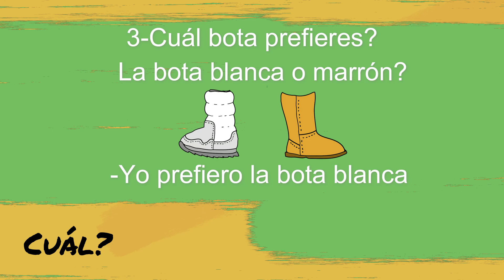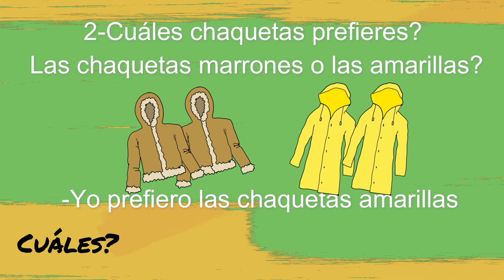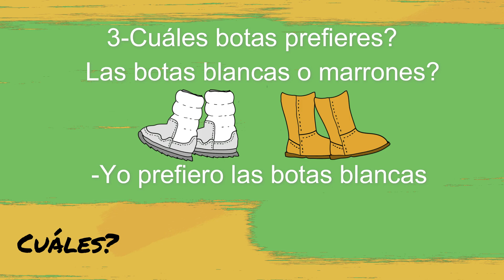Learn spanish. CUÁL? CUÁLES? = WHICH? WHICH ONES?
Learn the use of CUÁL (which) to ask a question.
CUá is used to choose between an object or several objects
Example: Which one do you like? red or yellow?
                  Cuál te gusta? Rojo o amarillo?
There is also a plural: Cuáles?
                   Which ones do you like?
How to learn Spanish? you need three steps: first listening the conversations, second understanding, reading books, studying and third starting to formulate sentences and speak. It is easy !!!  Remember that practice is the key to success!
Cómo aprender español? aprende con las siguientes etapas: primero escuchando y comprendiendo con imagenes lo que se dice, segundo leyendo, tercero comienza a formular frases y habla sin temor. Es fácil !!! Recuerda que la práctica en la clave del éxito!